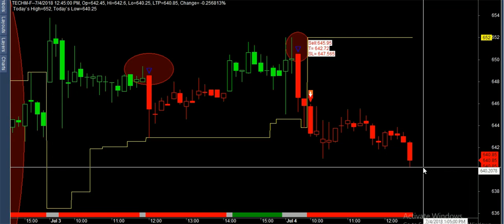techm super duper performance last 10days best buy sell software mcx nse bse forex